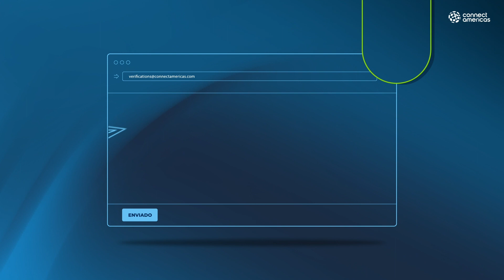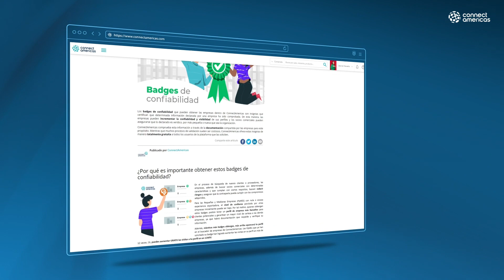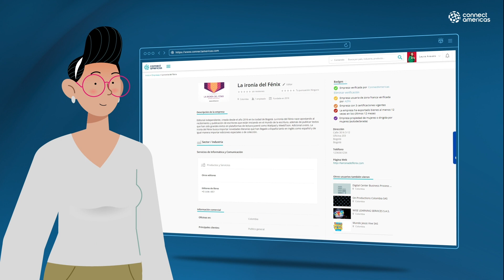ConnectAmericas - Badges de Confiabilidad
Asegura la confianza en el mundo virtual con las insignias de confiabilidad de ConnectAmericas. Descubre cómo evidenciar la autenticidad y fiabilidad de tu empresa a través de insignias que destacan tu legalidad, experiencia exportadora, certificaciones y más.